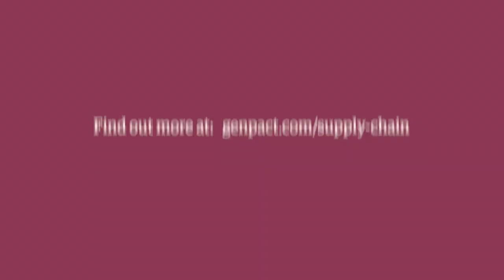Supply Chains of the Future | Genpact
What are the attributes and technologies powering supply chains of the future? Watch this video with industry experts from Zalando and Genpact, as they share their thoughts on accessibility, AI and agility.